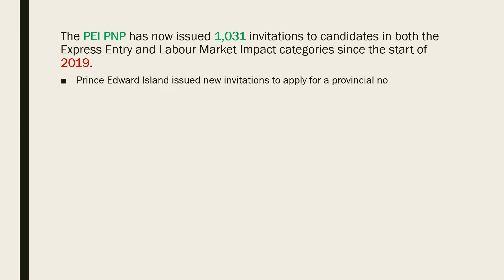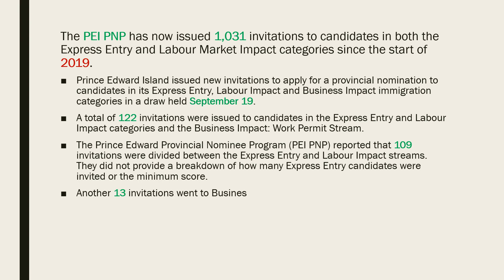PEI issues new invitations to Express Entry, Labour Impact and Work Permit candidates in latest draw